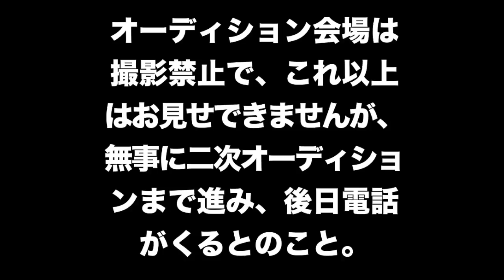No:Z(NUMBERS)がイギリスへ(会場編）No:Z IN London Audition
2013年APOLLO THEATERで行われたAmateure Night年間チャンピオンが次なる挑戦に!?
2014年3月末からは世界一周に挑戦！

全米を熱狂させたNo:Z（NUMBERS) が今度はイギリスの人気TV番組の『The Britain's Got Talent』に挑戦！果たしてどこまでいけるのか？？？1/25日にロンドンで行われたオーディションの模様をお届け！

SONG:　G'z Beat 『chillin』